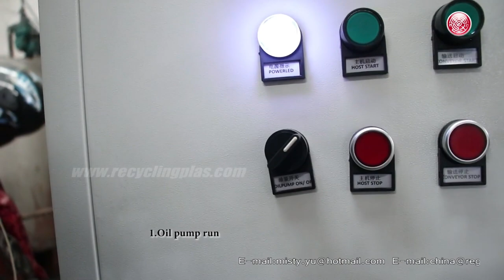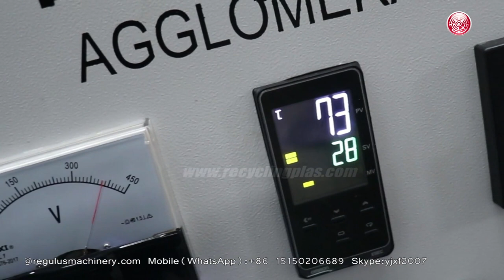PP PE film waste plastic recycling granulating machine agglomerator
The Agglomerator agglomeration machine can also be used for a wide range of raw materials, such as plastic PE film, PE bags, PP woven bags, PP non-woven, sheet, flakes, fiber, PA nylon, PET Fabric & Fiber textile material, and other plastics.
The Agglomerator machine can directly make soft material into granules. And this machine can reduce material humidity.
Agglomeration machine can improve the quality of your product and increase your profit.
Features:
1. Agglomeration machine working theory is different from ordinary extrusion granulating line, no need electric heating, and can
work whenever and wherever possible.
2. Strong design of double bearing for holding the main shaft.
3. High performance blades,
4. Water flushing automatically.
Our factory(REGULUS) has more than 20 years experience in manufacturing plastic agglomerator densifier compactor machines, which can be manufactured according to your requirements.
Our REGULUS company is professional manufacturer of plastic agglomerating machine. Every year, we produce more than 200 sets agglomerating machine.